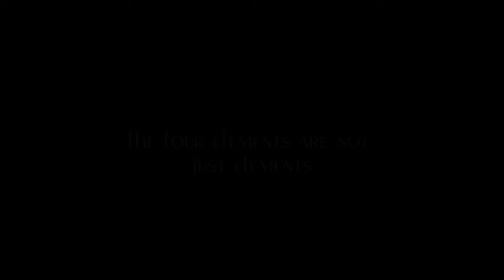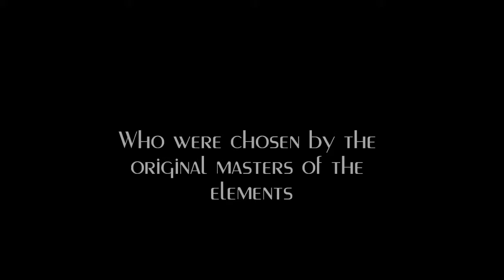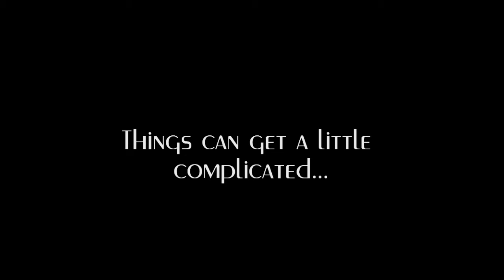The Four Elements Book 1 - Hidden Powers - Wattpad Book Trailer